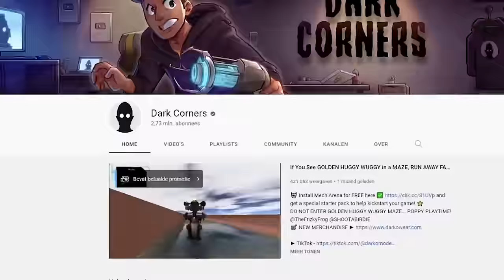Morphing Into CASH AND NICO ACCOUNTS To Prank My Friend in Minecraft!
Today, Floki becomes Secret Cash and Nico Zoey Shady and pranks his friends using Nico and Cash Mod in Minecraft! Using Nico and Cash Mod Floki is able to spy on his friends and cheat in games! How will Floki use Cash and Nico invisibility mod without his friends finding out? Watch to find out?!

Inspired by Cash and Nico Carty Smirky Omziscool Kory Maizen Aphmau

Like Nico and Cash Minecraft and Carty and Smirky Minecraft and Cash and Nico Minecraft Prank and Pranked videos, like Omziscool and Kory Minecraft Trolling, This Morphing Into Cash and Nico OP BOSSES To Prank My Friend inspired video is made for Minecraft Cash and Nico Enjoyers :)